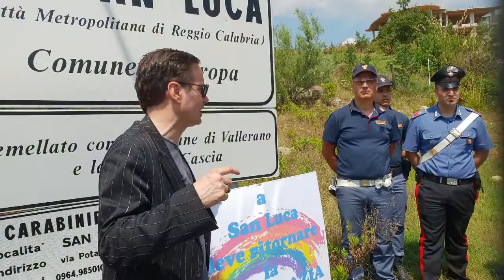Klaus Davi a San Luca highlights